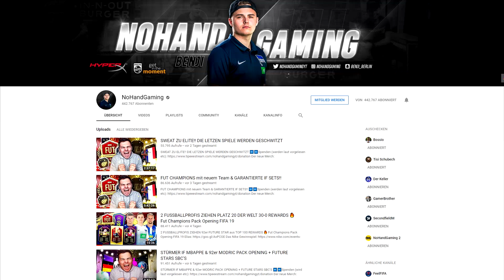Auf das BATTLESHIP WAGER BEEF DUELL hat jeder gewartet 🚿🚨 vs WTF 😱 FIFA 19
▶ FOLGT MIR AUCH GERNE HIER 😁